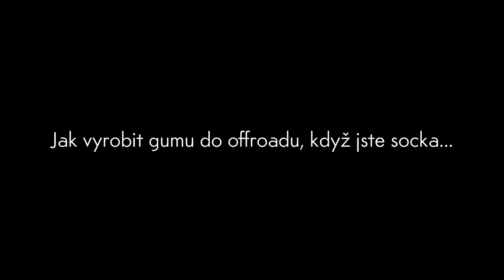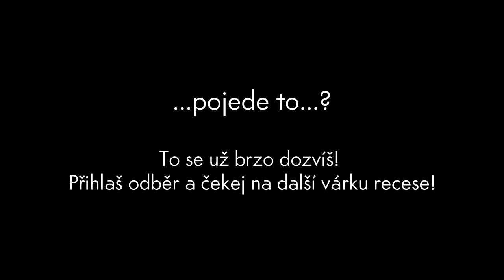Jak vyrobit offroad pneumatiku když jste socka?